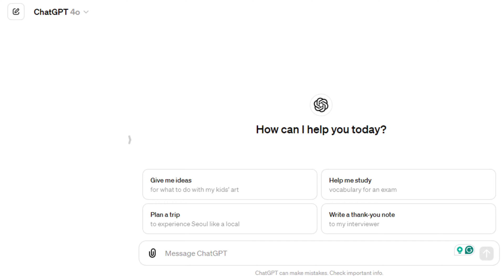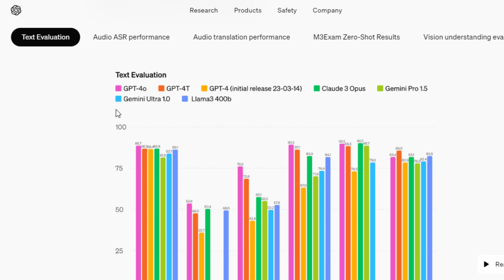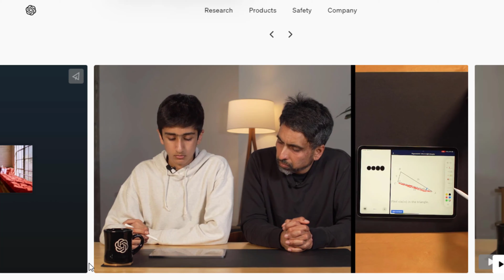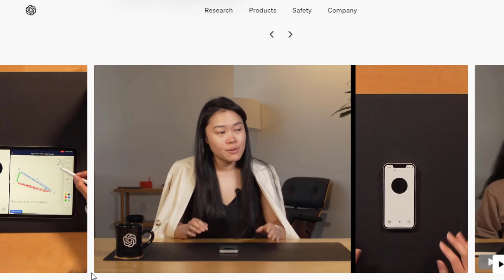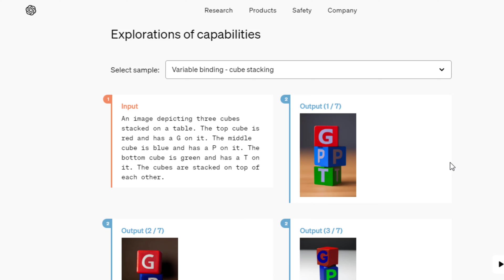NEW Chat GPT 4o! VOICE CHAT & VIDEO CHAT (EXPLAINED in 6 minutes)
In this video, we're diving into the latest update from OpenAI: Chat GPT-4o. Available to all users, including free users, this new version brings incredible advancements in AI capabilities.

🔹 What's New in Chat GPT-4o?
- Omni abilities: Faster and more responsive across audio, vision, and text in real-time.
- Available to Free, Plus, and Team users (with some limitations for free users).
- Audio input response time as quick as 232 milliseconds – almost like chatting with a friend!
- Superior performance in text evaluation, audio ASR, translation, video understanding, and more.

🔹 Key Features of Chat GPT-4o:
- Voice and video chat interactions.
- Describes your appearance and environment.
- Sings songs with emotional nuances.
- Provides interview readiness feedback.
- Step-by-step math problem-solving via video chat.
- Live object identification and translation in multiple languages.
- Cracks jokes, plays games, and more!

📌 Don't Miss Out:
Is this something you'd love to try for yourself?